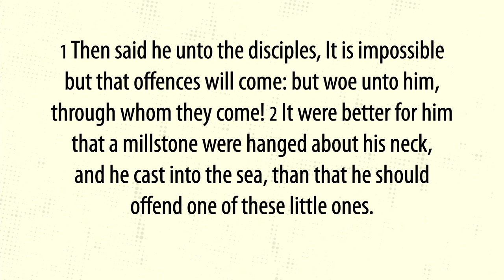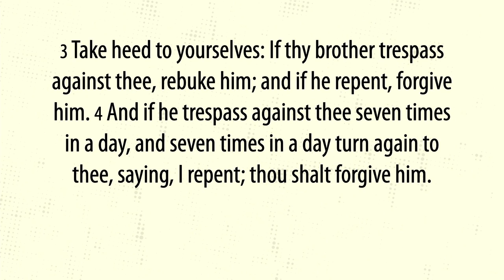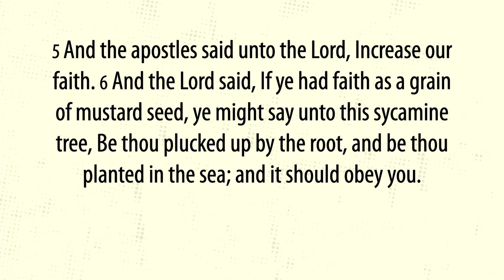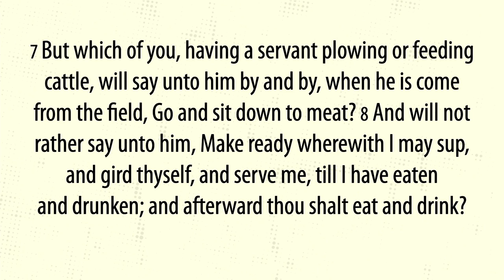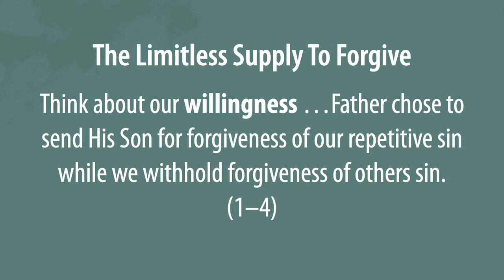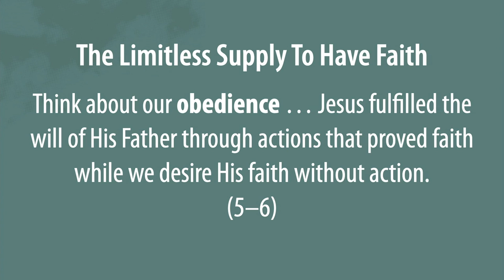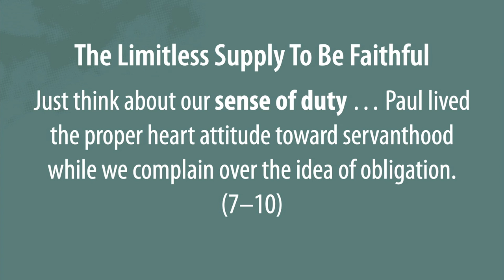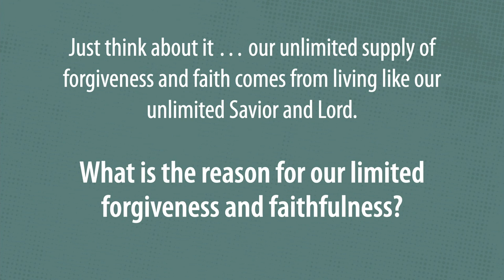Forgiveness and Faithfulness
Service starts with testimonies from the church member that participates in the most recent mission trip.  Pastor Mark Brown continues with the Make Hope Known series on 15 September 2024 at First Bible ADP in Blue Springs, Missouri